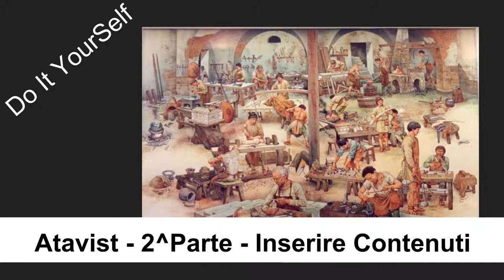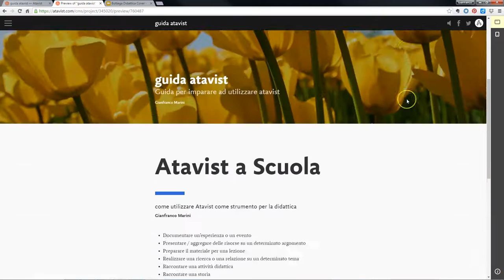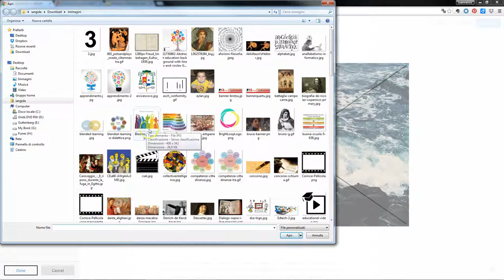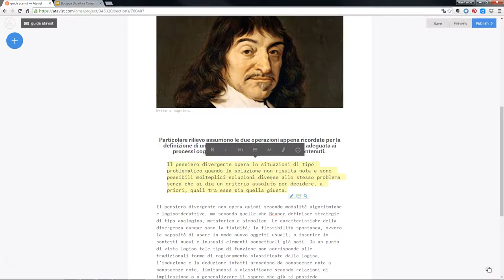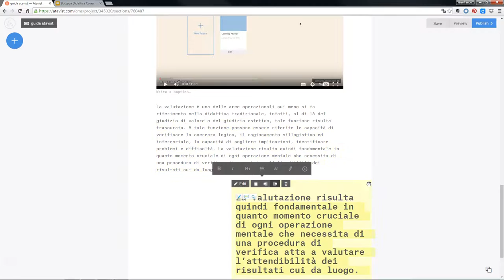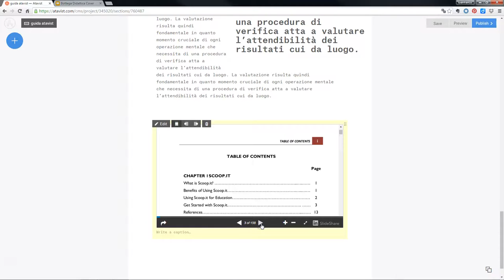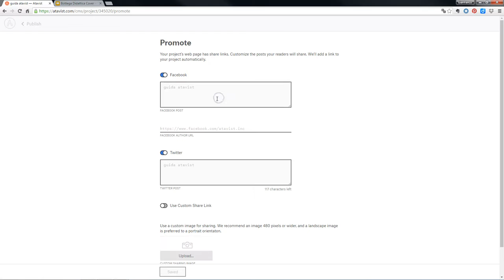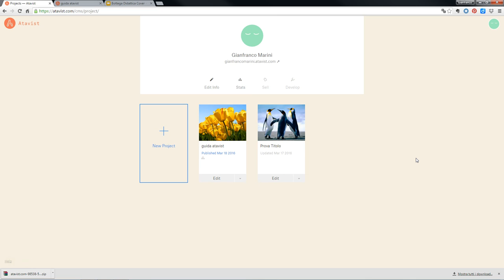Atavist: video tutorial italiano, 2^ parte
Come inserire contenuti multimediali in un documento realizzato con Atavist